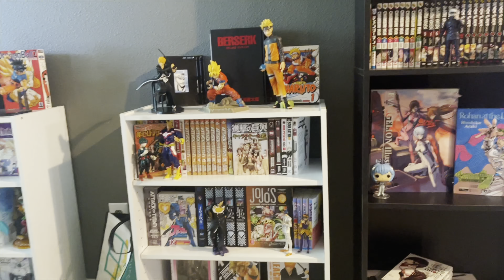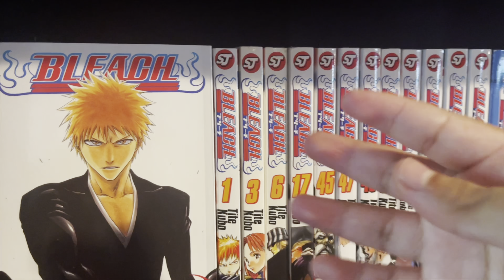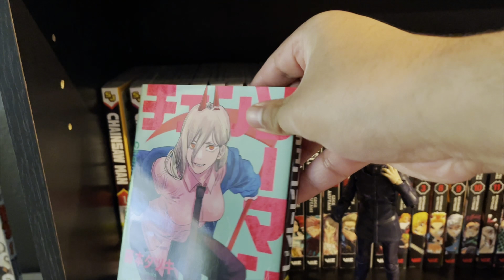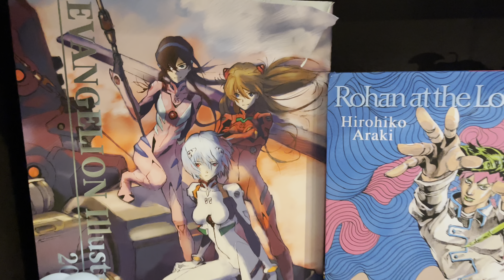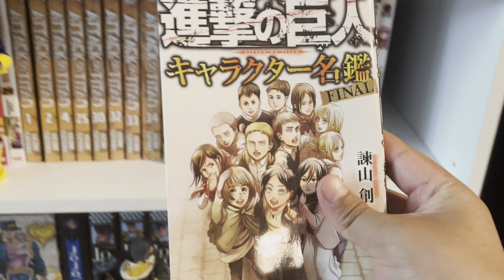✨MY MANGA COLLECTION TOUR! ✨|| 150+ Volumes | June 2022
Sorry for no upload for the last like 2 weeks. Been going through some mental stuff. Don’t worry we will be back with our regular scheduled vlogs next Thursday!